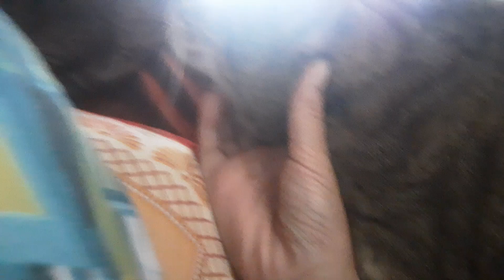Meet my grandparents fat cat tikker 😵